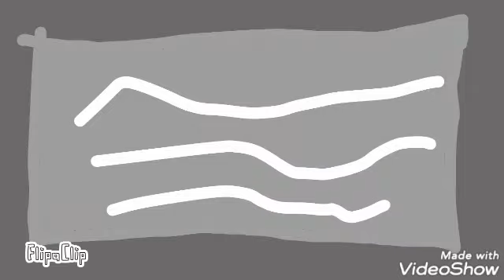Logo evolution : Touchstone interactive (5 de febrero de 2008)